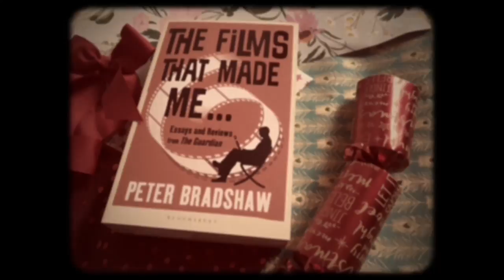PETER BRADSHAW THE VLOG on THE PROM with MERYL STREEP and JAMES CORDEN and VIGGO MORGENSEN’s FALLING